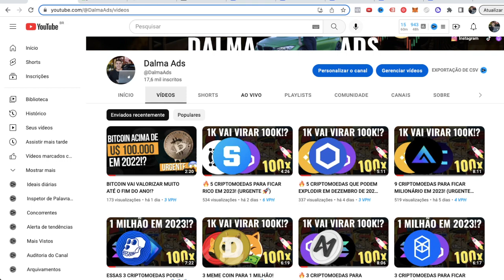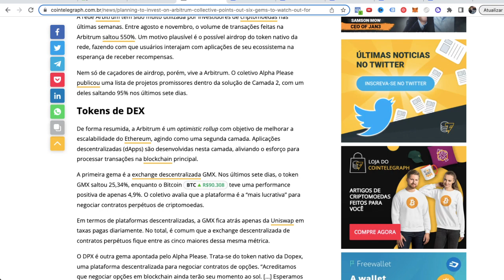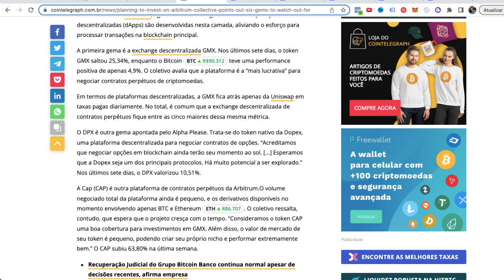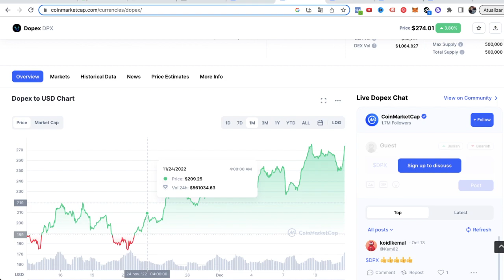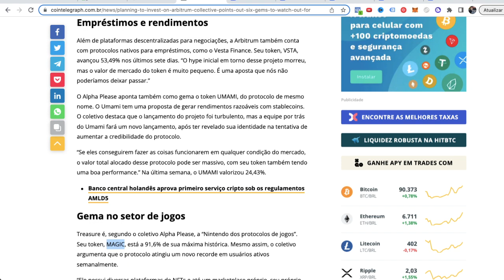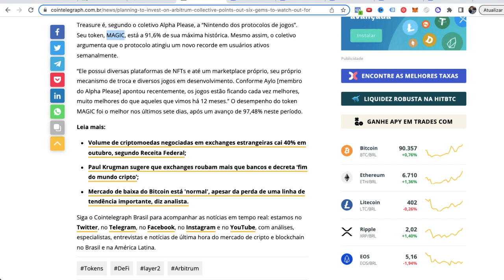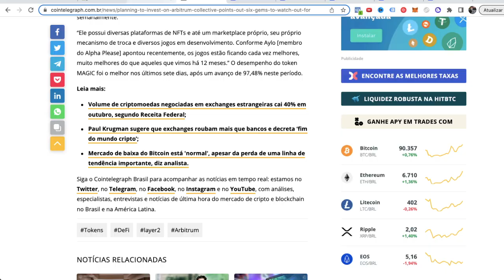🔥 5 CRIPTOMOEDAS PROMISSORAS QUE PODEM VALORIZAR ATÉ 100X EM 2023! (URGENTE 🚀)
👋 SOBRE O VÍDEO:

🔥 3 CRIPTOMOEDAS PARA 1 MILHÃO:10X DE VALORIZAÇÃO NA PRÓXIMA ALTA!? (URGENTE 🚀)

Conheça os Projetos:

1️⃣ CARDANO

2️⃣ SOLANA

3️⃣ CRONOS (CRO)

Bitcoin Hoje
Queda Bitcoin
Queda Shiba
Queda Ethereum
Queda criptomoedas